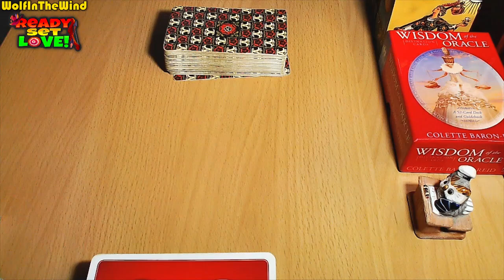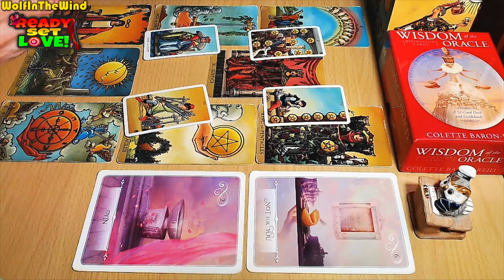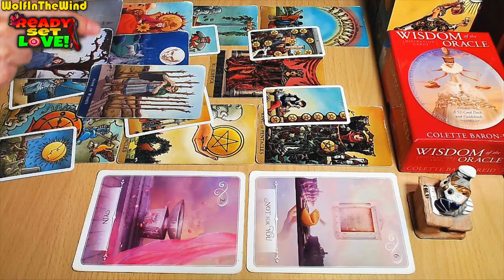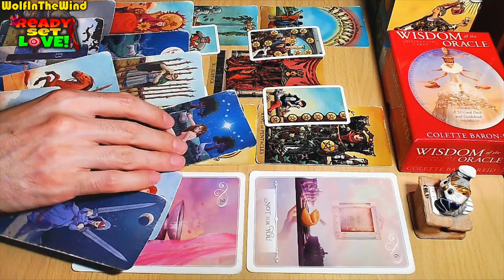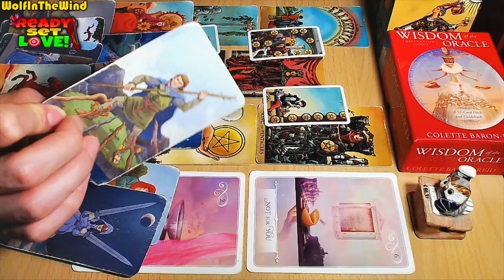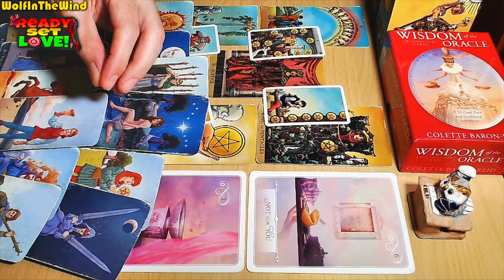AQUARIUS ♒ THE UNEXPECTED! THEY'RE STILL IN LOVE WITH YOU... | JULY 2024 TAROT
Hello Aquarius, this is a Love Tarot Reading for the old and new friends of our channel with Aquarius Sun, Moon, Rising and Venus in their chart. In this tarot reading we take a look at the energies for you, the person you're dealing with and a potential progression for the connection. Whenever you watch this tarot reading take what resonates and leave what doesn't.

- WITW